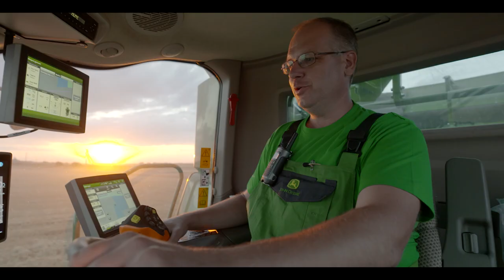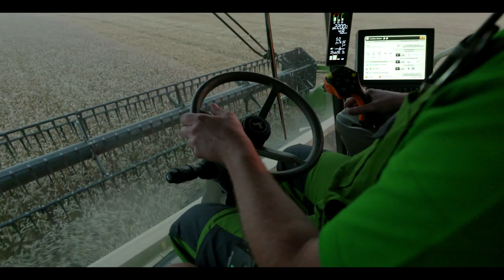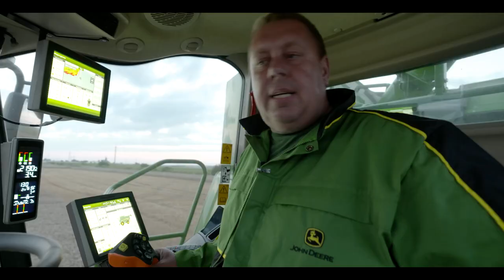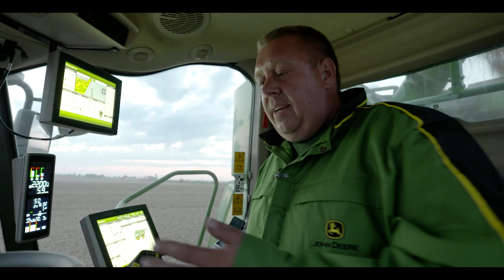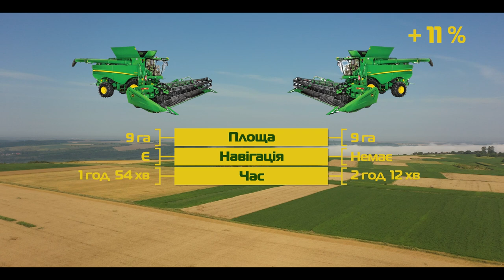Навігація | Combine productivity | John Deere UA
Що може ще підвищити продуктивність вашого комбайна? Сьогодні ми випробовуємо вплив систем автоматичного керування на ефективність роботи комбайна, втомлюваність оператора та багато іншого.
На додаток, наявність компонентів системи автоматичного керування збільшують можливості комбайна дозволяючи йому збирати не тільки урожай, а й інформацію з поля.
Перегляньте відео, щоб дізнатись більше▶